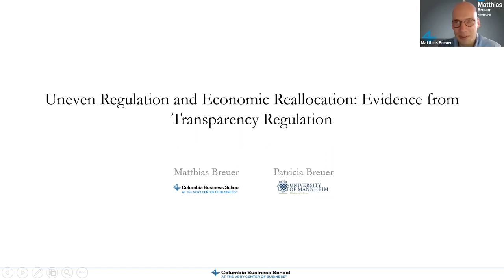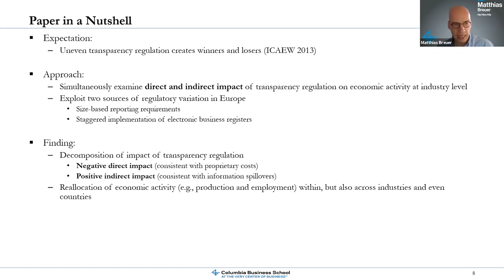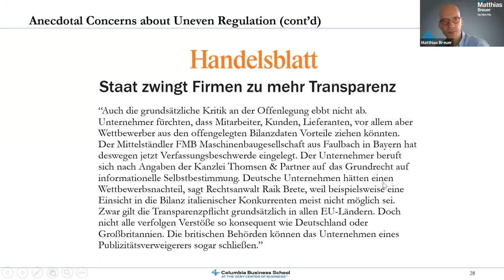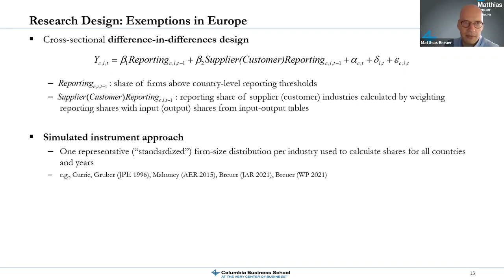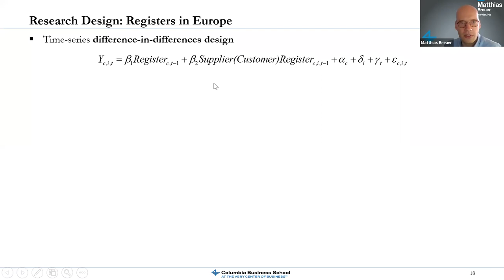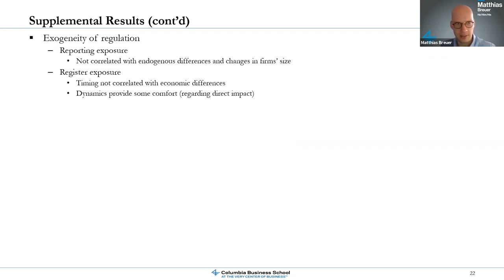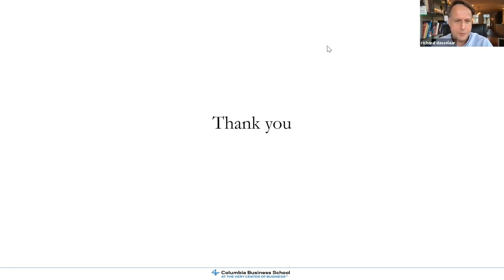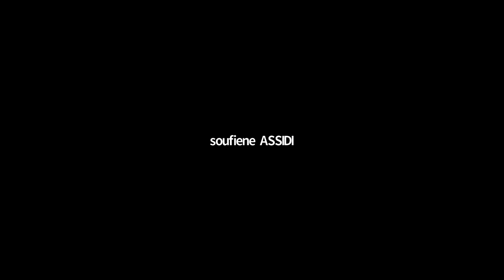Online seminar by Professor Matthias Breuer "Uneven Regulation and Economic Reallocation"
Online Seminar on:
"Uneven Regulation and Economic Reallocation: Evidence from Transparency Regulation"
Friday 22 October, 2021 at 5 pm Cairo time.
Speaker: Professor. Matthias Breuer
Matthias Breuer joined Columbia University in 2018. His research interests revolve around the determinants and economic consequences of firms’ financial reporting. His research, for example, examines how reporting and auditing regulations affect firms’ bank relationships and industry-level competition. In his research, Professor Breuer uses varied methods including empirical archival methods, structural modelling and estimation, and field experiments. His research has been presented at leading conferences, published in the Journal of Accounting Research and the Review of Financial Studies, and received the Best Paper Awards of the Annual Accounting Conference 2018 (Berlin) and the American Accounting Association's FARS Midyear Meeting 2019 (Seattle). At Columbia, Professor Breuer teaches the core financial accounting class in the MBA program and a course on empirical methods in accounting research in the PhD program. He holds a Bachelor of Science in Business Administration from WHU―Otto Beisheim School of Management (Germany), a Master of Science in Accounting and Finance from the London School of Economics (United Kingdom), and a Ph.D. in Business from the University of Chicago.

Organized by Mohamed Elsalkh, Founder and admin of "Egyptian Online Seminars in Business, Accounting and Economics"